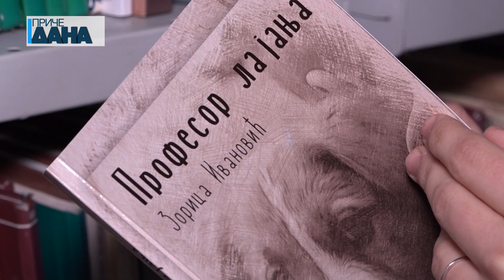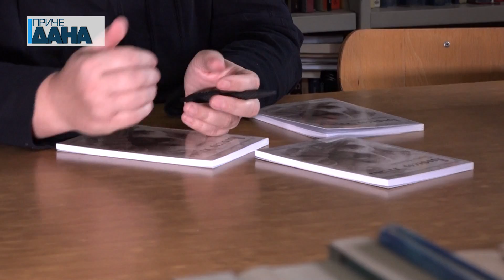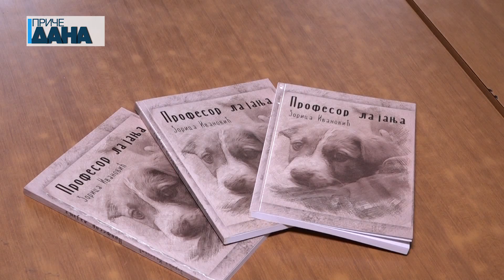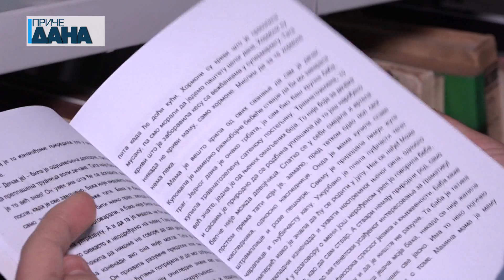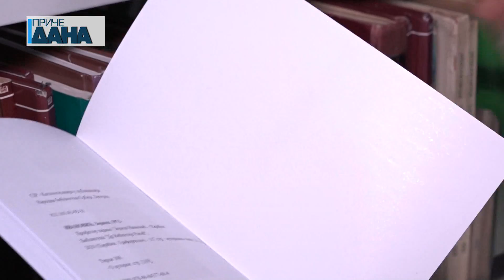Prvi roman Zorice Ivanović „Profesor lajanja“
Kako izgleda život mlade osobe koja pokušava da shvati kakav treba biti njen odnos prema svetu, društvu, roditeljima ali i kako se roditelji trebaju ponašati dok pokušavaju da utabaju životini put svom detetu, samo su neki od potencijalih odgovora u romanu ”Profesor lajanja” autorke Zorice Ivanović iz Paraćina. Profesorka srpskog jezika i književnosti je svoj talenat i ljubav prema pisanoj reči pretočila u nekoliko knjiga. Od ukupno devet objavljenih, ”Profesor lajanja” je njen prvi roman za decu.